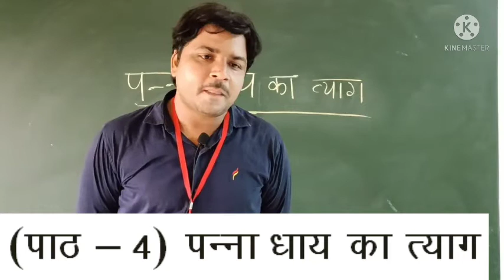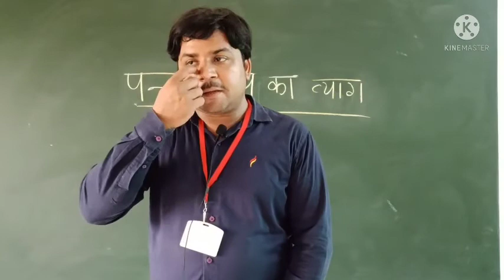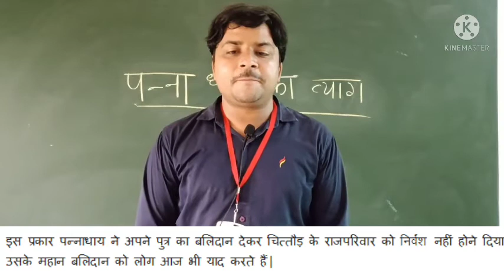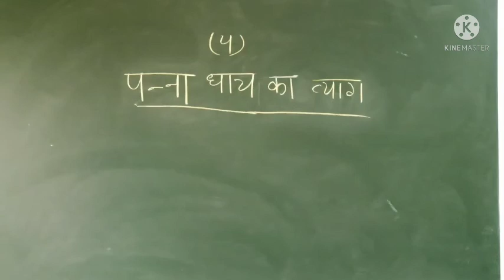PANNA DHAY KA TYAG (PART-2)